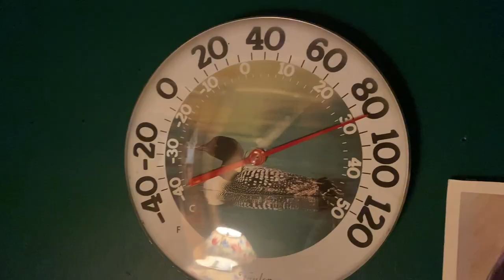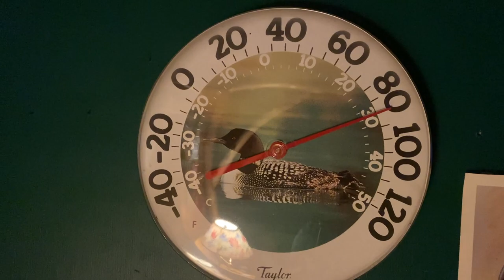Three Days at the Cabin in the Woods. Good Company, Beautiful Weather, Cooking Wild Fish and Game.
Rob and I have been tramping around the bush since the early years of high school. Many times our grand plans fell somewhat short of expectations. We've spent many nights wet, cold and hungry as we learned the skills to live in the bush.

Initially, we were planning on spending a couple nights in the hot tent but upon arriving at the Southern Ontario property, we were told we could use the cabin, if we wanted to.

It was like a first class upgrade. A woodstove, futons... a table! Talk about luxury. There was even a pile of firewood outside the door.

We spent our time catching up, cooking mountains of great food and exploring the surrounding woods.

Thank you to Marv and Eileen for your hospitality and friendship.